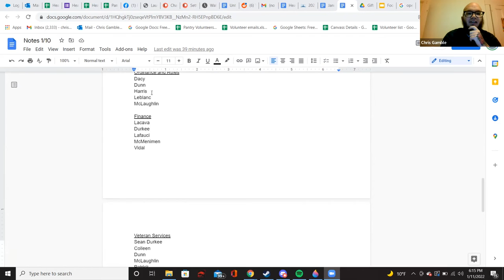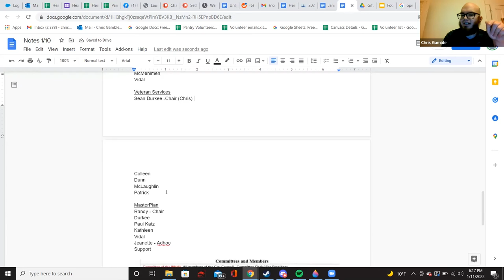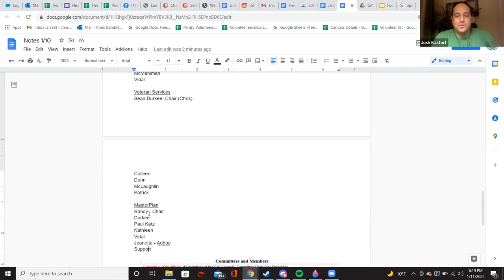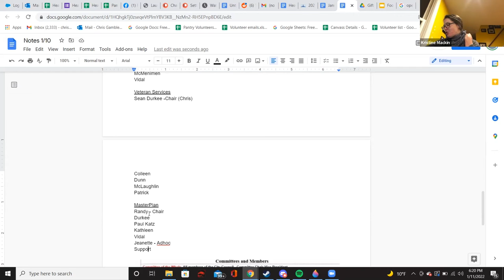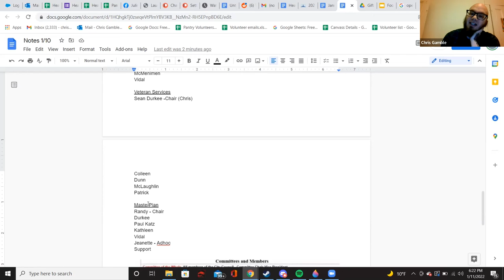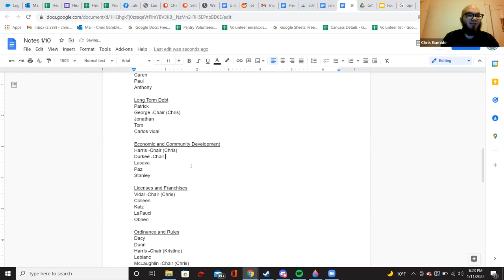City Council Debrief 1-10-2022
As part of our Channel 781 News collaboration with Grouches of Waltham and Chris Gamble, we hope to bring you weekly summary and analysis of Waltham City Council meetings. This first installment features special guest Kristine Mackin, who just retired from the city council, providing background on the new president, VP, and committees.

2:03: Chris’s observations about the meeting
4:24: What does the city council president do?
5:33: What does the city council vice president do?
6:09: What does Councilor McMenimen as president mean for the council?
7:46: Was John McLaughlin as Vice President a surprise?
12:12: What do we know about John McLaughlin?
14:38: What about the Fernald re-use committee?
19:33: Chris and Kristine guess who the committee chairs will be
20:38: The new “Master Plan” committee
24:50: City Council should go remote for the rest of this Covid Spike